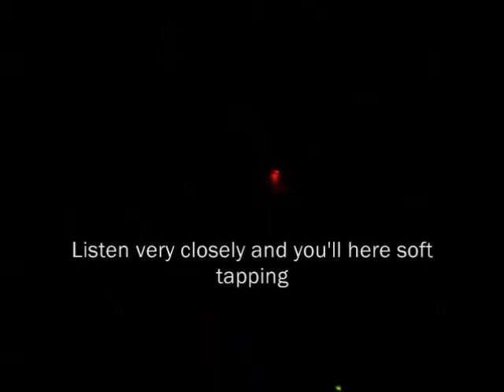Soldier Ghost Communicating in Morse Code (Real)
This is a real ghost caught on camera tapping on the coffee maker. It's dark because we couldn't find a flashlight at the current time, but this is legit and is a real audio recording of one of many ghosts. We believe this is a soldier using morse code